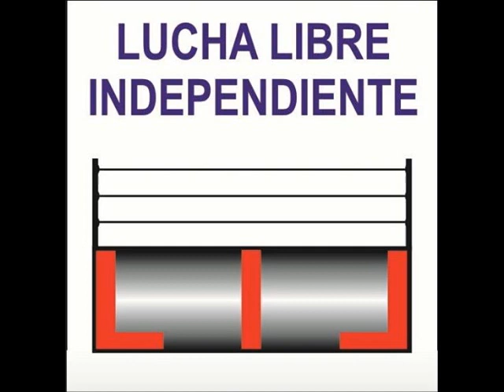HIJO DE COCO AMARILLO,HIJO DE COCO NEGRO E HIJO DE COCO ROJO VS FLAMANTE,JOKER Y ULTRATUMBA.08-07-18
PROMOCIONES CAMALUCHA.